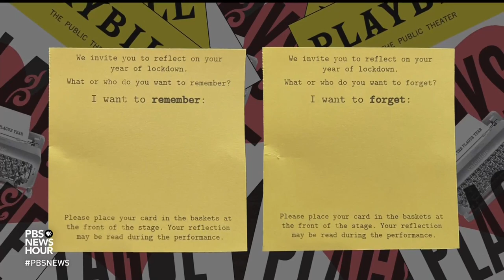Playwright Suzan-Lori Parks explores the pandemic in 'Plays for the Plague Year'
Is it too soon to explore the pandemic through art? Not if you’re Suzan-Lori Parks, who wrote a short play a day while sitting at home for 13 months and has now turned those into a full-length performance at New York’s Public Theater. It’s part of a very big year for one of the country’s most acclaimed playwrights. Jeffrey Brown has the story for our arts and culture series, CANVAS.